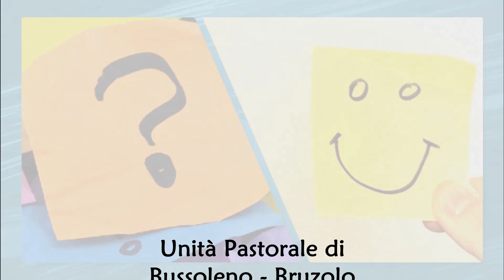Dal dubbio alla gioia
Unità Pastorale di Bussoleno - Bruzolo - Chianocco - Foresto

 Don Luigi Chiampo